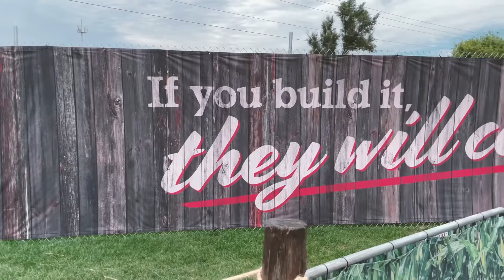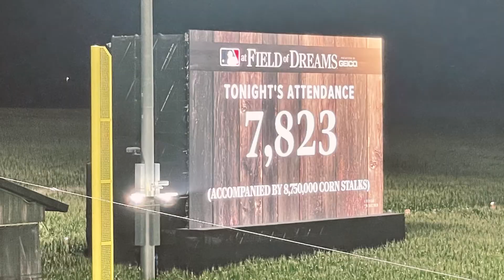Field of Dreams Game 2022 - cubs vs reds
Field of dreams game 2022 Chicago cubs vs Cincinnati reds Dyersville, is

Hastily filmed and edited entirely on iPhone